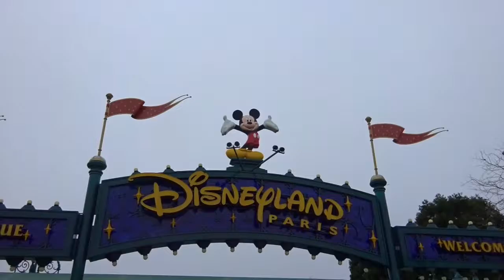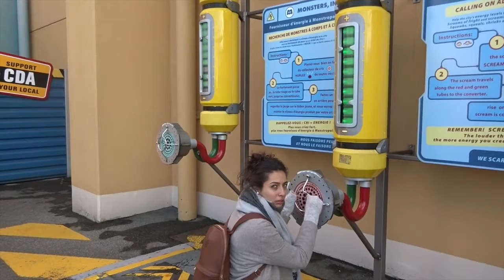Disneyland Paris - Hen Do Weekend!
48 Hours in Disneyland Paris